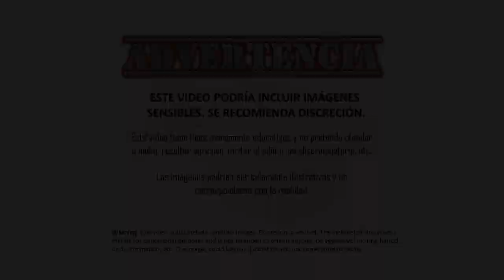El Lado Oscuro de Mulan: La Trágica Verdad Detrás de la Heroína de Disney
Sumérgete en la intrigante historia de Mulan, la valiente heroína de Disney, y descubre el oscuro secreto que se esconde tras su leyenda. Aparentemente basada en una figura histórica real, Mulan, vistiendo ropa de hombre, se embarcó en la guerra y salió victoriosa. Sin embargo, la realidad revela un destino trágico que la llevó a la desilusión y, en última instancia, al suicidio. Explora la versión menos conocida de la historia de Mulan que Disney no reveló.